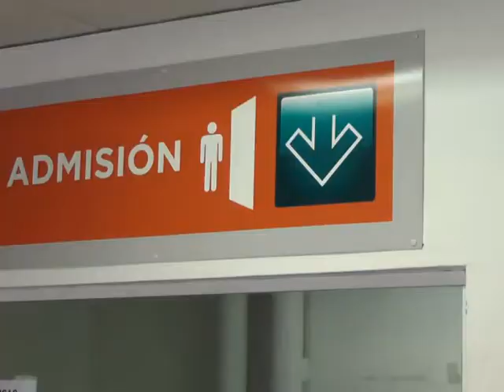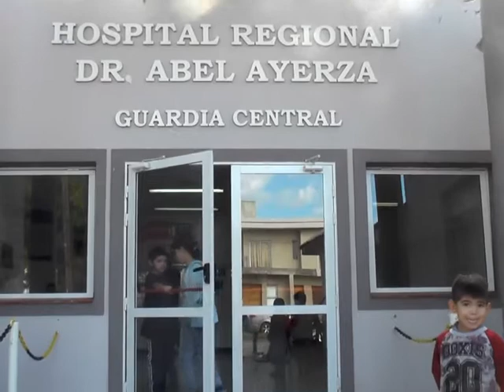Vacunación disponible en el Hospital Regional Abel Ayerza